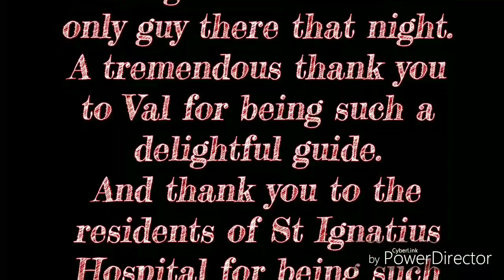St Ignatius Hospital highlights 4-6-2019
Orbs. Voices. K2 spikes. What an investigation!! Here in this video, i present the more compelling moments of the investigation. And in the style of the MCU, make sure to stay until the end.

Side note: The building has reverted in ownership to the bank, so there will be no more tours or investigations. So this was truly a once in a life time opportunity!!